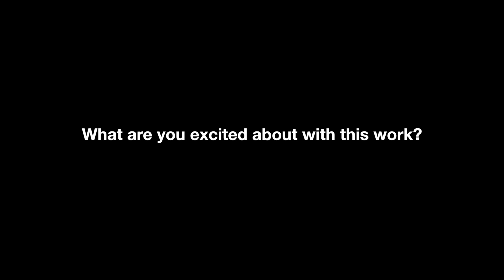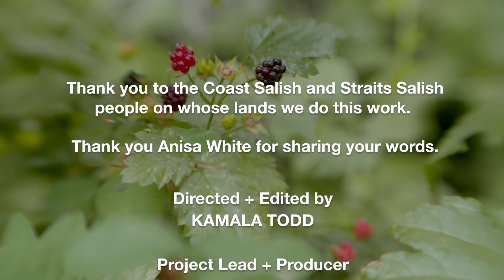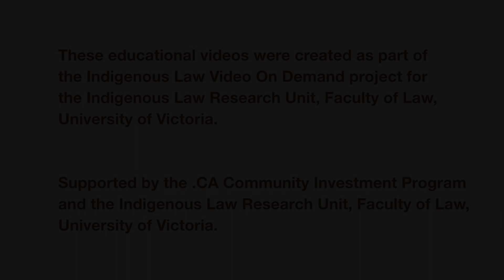FULL INTERVIEW: ANISA WHITE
This video is of an interview with Anisa White, who is Cree-Métis, and is a Gladue Writer and a lawyer. The interview was done as part of a larger project to create three video shorts about Indigenous law. For more information about the project, and to watch the video short that features parts of Anisa White’s interview, go

This videos were created as part of the Indigenous Law Video On Demand project, for the Indigenous Law Research Unit in the Faculty of Law, University of Victoria. The project included Indigenous and non-Indigenous people in collaboration and conversation. The video series was created by Kamala Todd (Indigenous City Media, Director & Editor), Emily Snyder (Project Lead & Producer), and Renée McBeth (Associate Producer). The project was supported by a grant from the .CA Community Investment Program and ILRU.